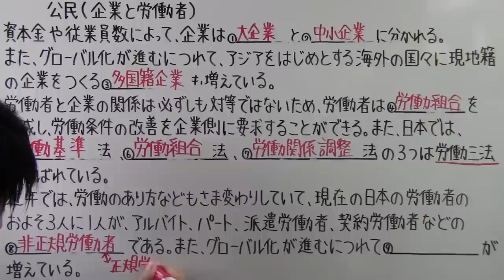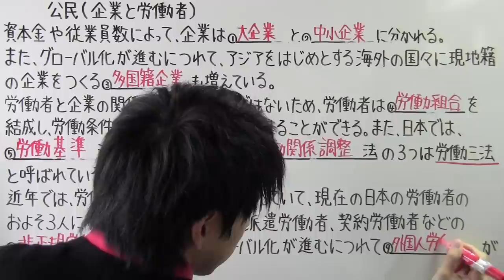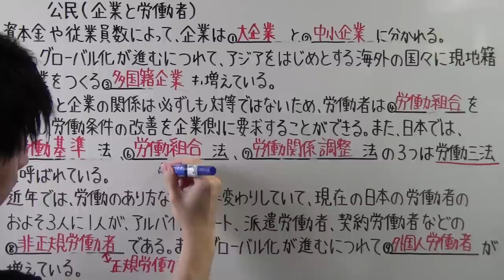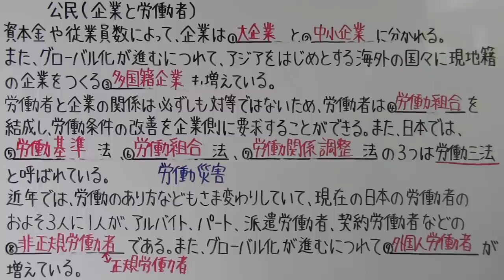【社会】 公民－３２ 企業と労働者